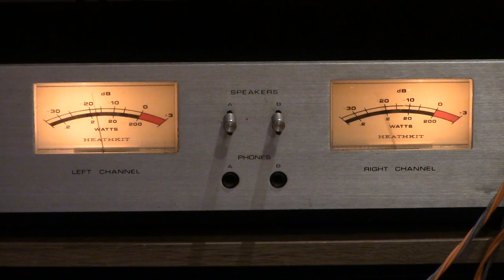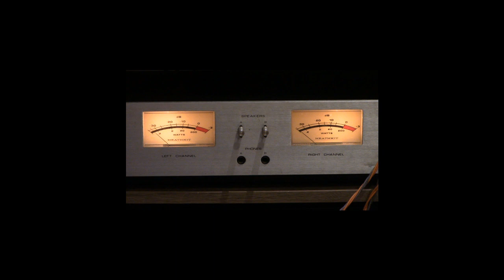300B vs Triode mode KT120 BLIND test Klipsch speakers ; single ended tube amplifiers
There is a little bit of pop noise at the beginning(inserted video) ; editing software defect